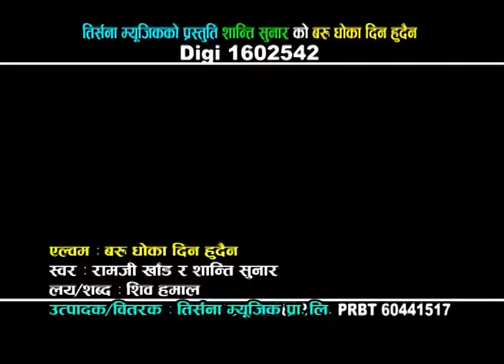Baru Dhoka Dina Hudaina - Ramji Khand & Shanti Sunar | Shankar BC & Sushma Karki | Nepali Song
Nepali Song "Baru Dhoka Dina Hudaina" By Ramji Khand & Shanti Sunar only on Music Nepal official YouTube channel.

Right for this video is provided by Trisana Music Pvt.Ltd.

Nepali Song - Baru Dhoka Dina Hudaina
➤ Singer – Ramji Khand & Shanti Sunar
➤ Lyrics – Shiva Hamal
➤ Artists – Shankar BC & Sushma Karki
➤ Editor – Prabin Reshmimagar
➤ Camera – Madhur Basnet
➤ Director – Shankar BC

🎧Listen Live!